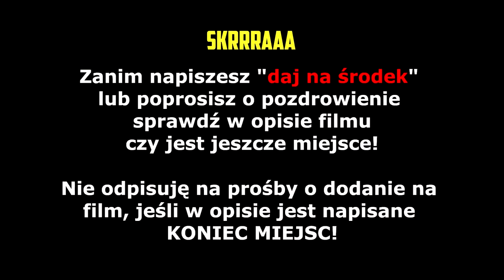ZONY! Sami spoceńce i e-sportowcy! Zony mówi kiedy będą koszulki xD | SHOTY | DEFF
ZONY! Sami spoceńce i e-sportowcy!
Zony mówi kiedy będą koszulki xD
Agentka z 1 killem!

   !!! KONIEC MIEJSC  !!!